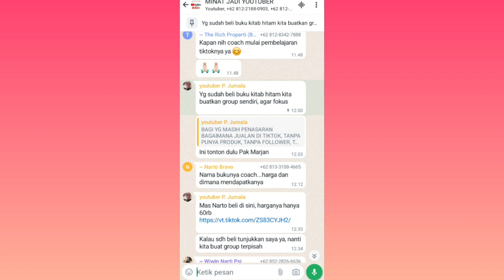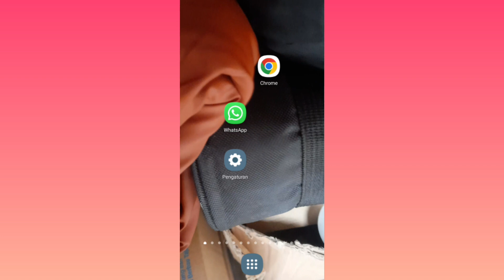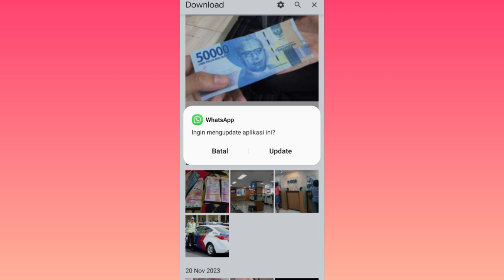Fitur Baru Cara Sematkan Chat Di Grup WA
nih ada fitur baru dari wa apakah kalian sudah coba jadi sekarang wa bisa sematkan pesan chat whatsapp ntah itu pesan chat pribadi atau chat di grup whatsapp bisa kita sematkan begini caranya